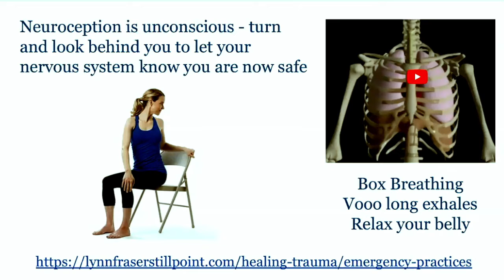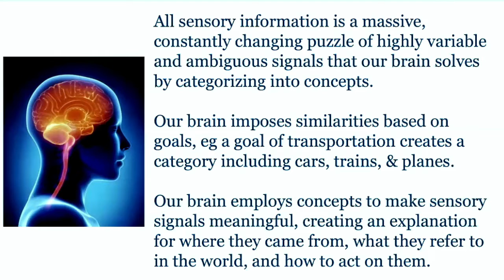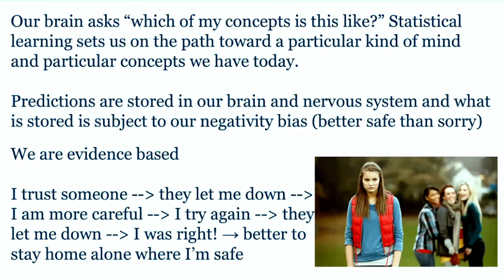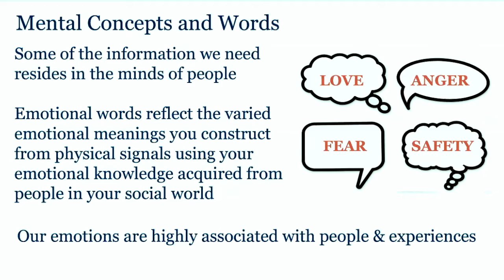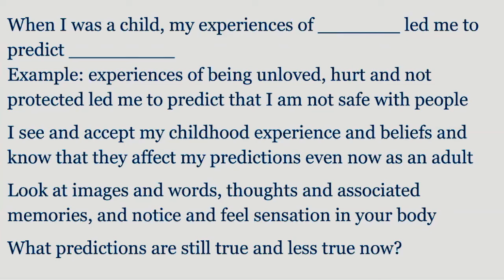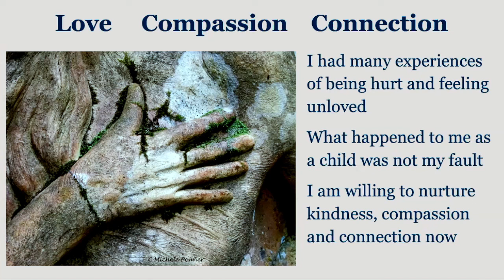Constructing our Emotions from Predictions Pt 2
Our brain uses all its available information (memory, situation, the state of our body) to make guesses about what will happen next. This happens in the blink of an eye, outside our awareness. FREE 10 Day Healing Trauma Course pdf